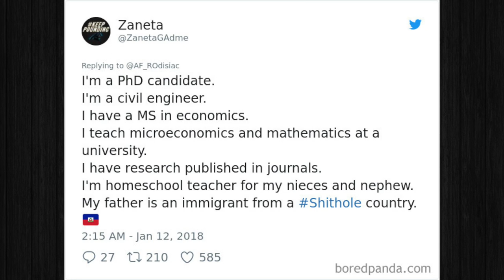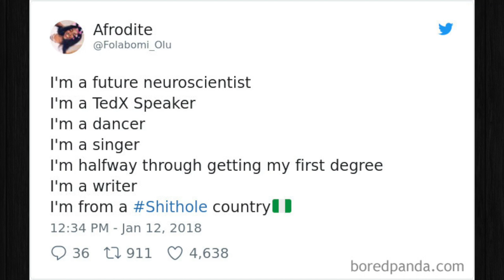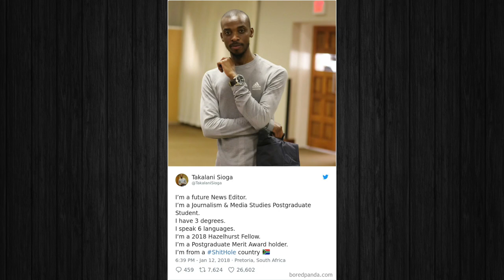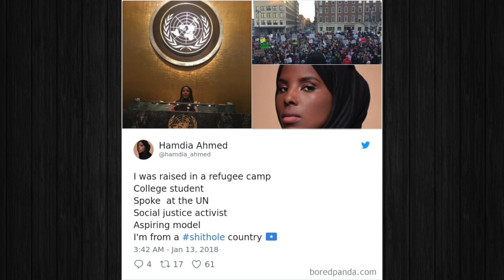The Best Twitter Responses To Trump By People From ‘Shithole Countries’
In this video we're going to check out the best responses to Donald Trump from Twitter!!